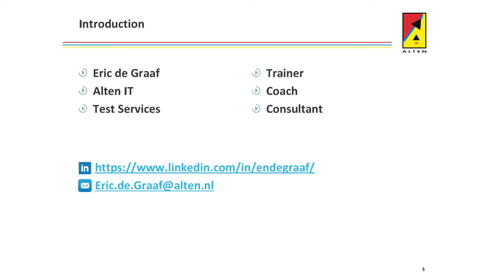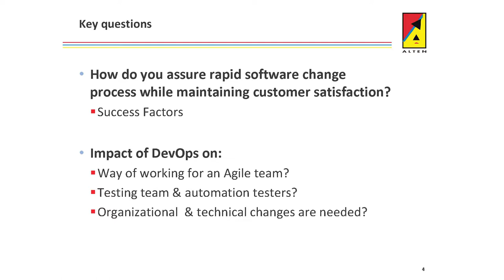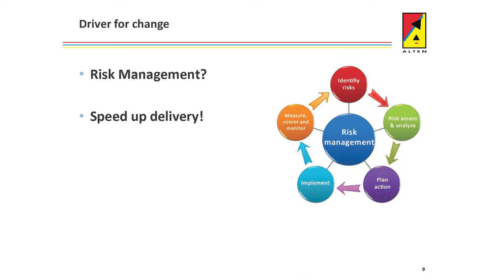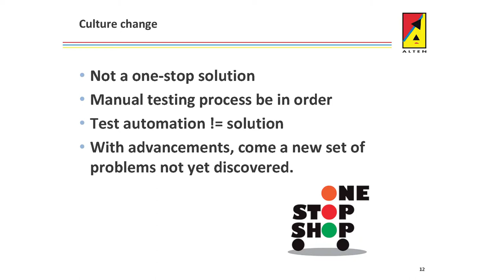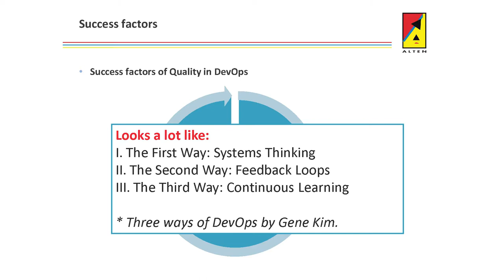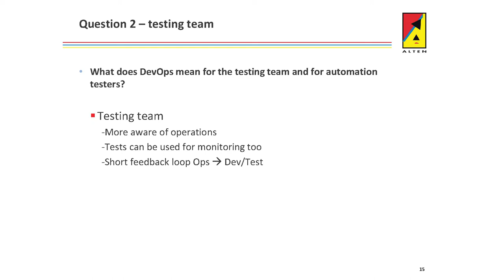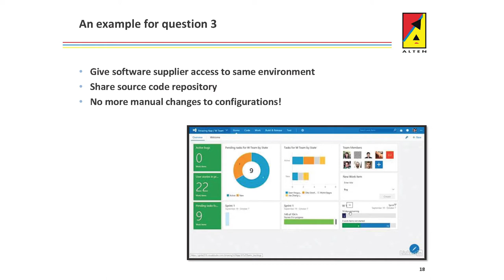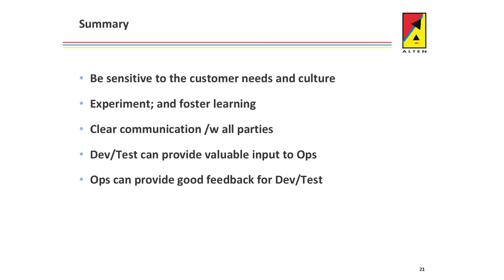STF2018 - DevOps and the smell of roses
Intervento di Eric de Graaf di Alten Nederland alla sessione "DEVOPS AND AGILE STILL ON THE FRONT LINE" della conferenza Italian Software Testing Forum 2018.